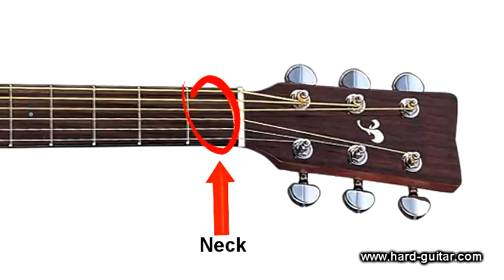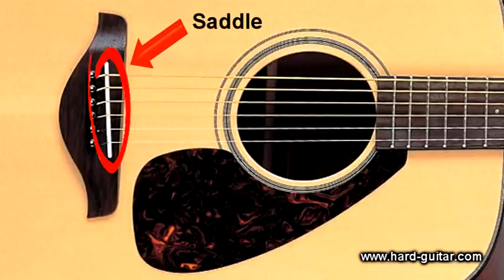Parts of an Acoustic Guitar Tutorial for Beginners (Guitar Lesson)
This is an easy lesson for beginners. It explains of what parts acoustic guitar consists. Acoustic guitar consists of three main parts -- head, fingerboard and body. Every of these parts has details which you will find in this video lesson.

The Head Part of the guitar consists of:
Tuning Key
Truss rod (optional)

The Fingerboard Part of the guitar consists of:
Nut
Neck
Frets

The Body Part of the guitar consists of:
Pickguard
Bridge
Soundhole
Saddle